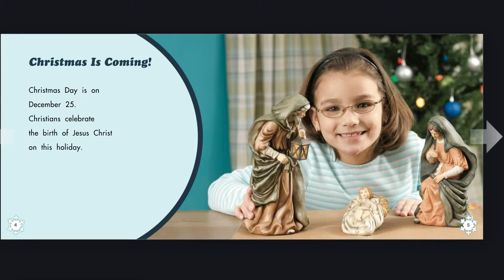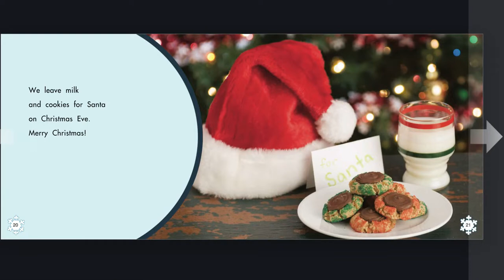KidsBookReadAloud: Christmas by Martha E.H.Rustad, Gail Saunders-Smith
This book is about Christmas!!